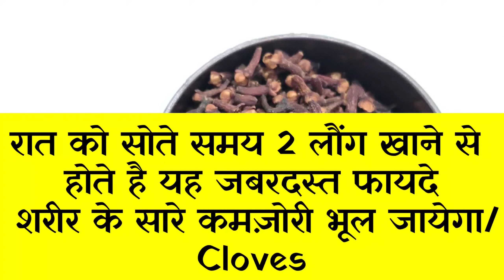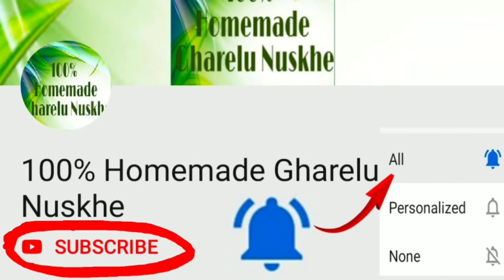रात को सोते समय 2 लौंग खाने से होते है यह जबरदस्त फायदे शरीर के सारे कमज़ोरी भूल जायेगा/Cloves